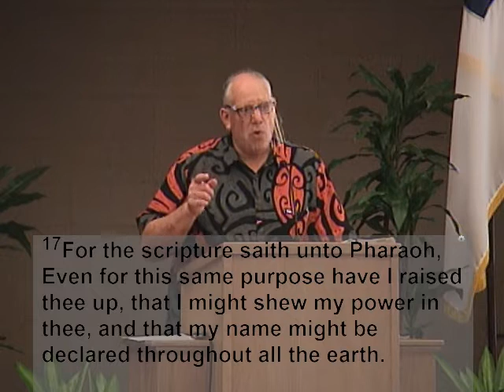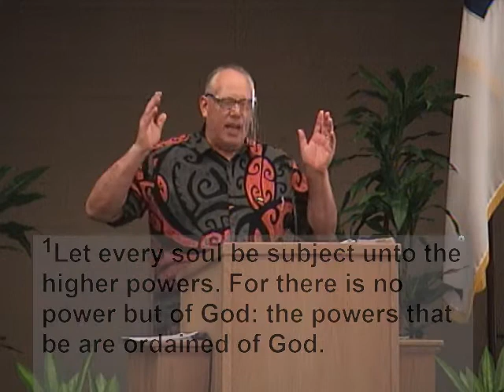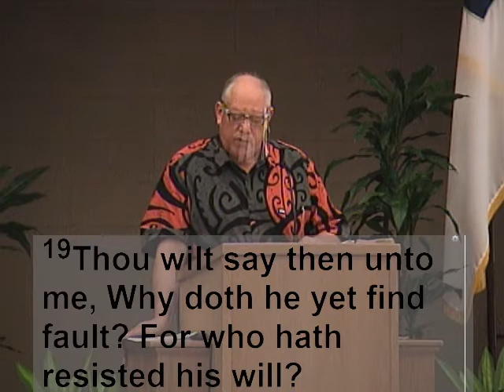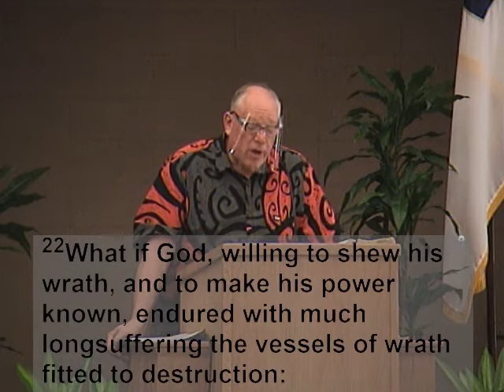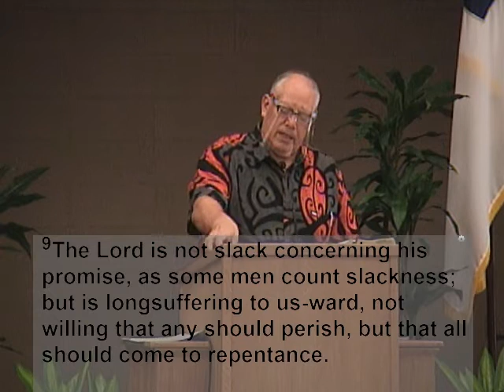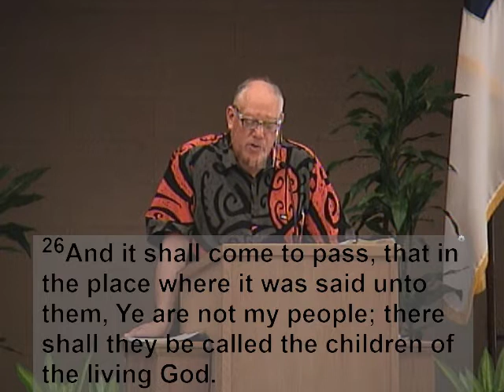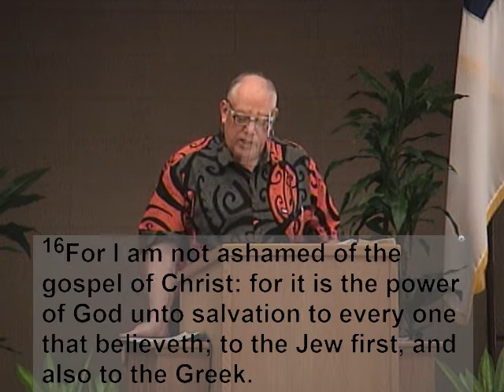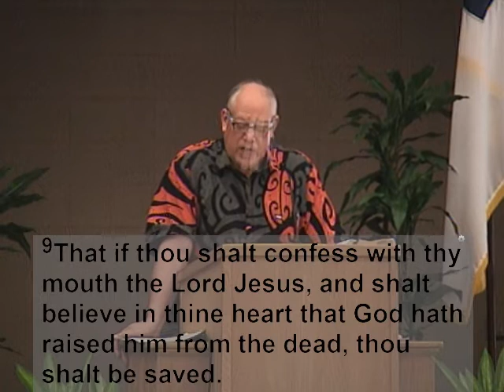2020-08-23 AM [Romans 9:14-33] God's Right to Show Mercy as He Wills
Morning Service

God's Right to Show Mercy as He Wills
Romans 9:14-33